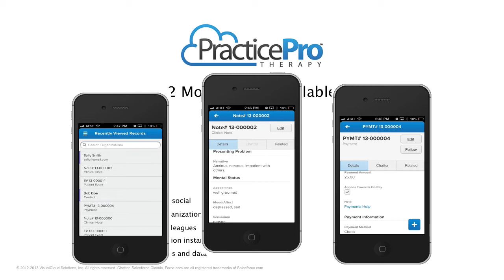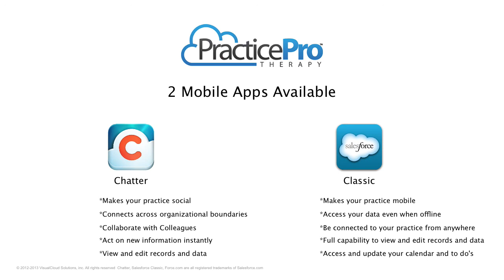PracticePro Therapy Mobile App Overview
Overview of Mobile Apps Chatter and Classic Available for PracticePro Therapy